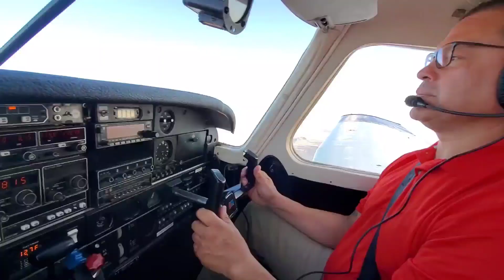Ballers - Part 1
Flight from KDVT (Phoenix) to French Valley Airport (Temecula) and back